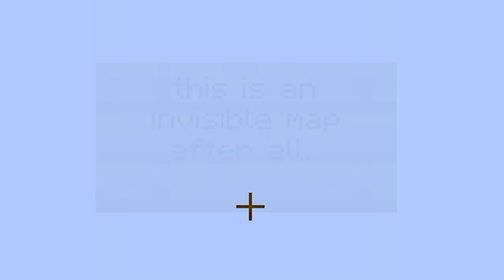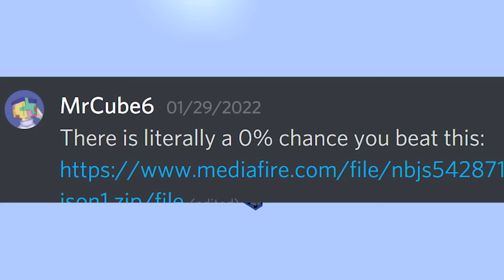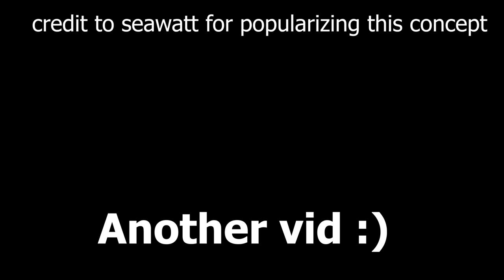How I escaped an Invisible Prison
this prison was clearly insane